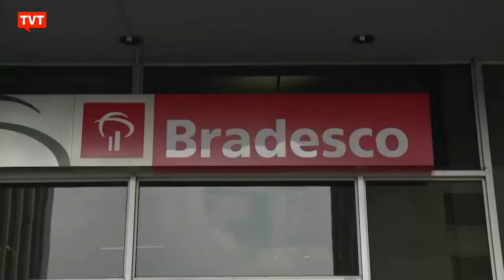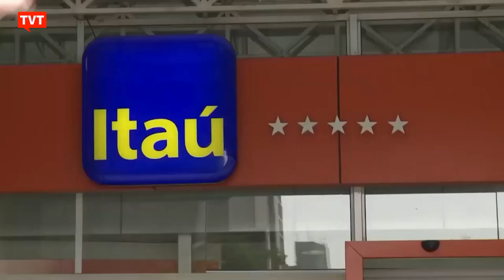Haddad: crédito barato está "na ordem do dia"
Depois de participar de um encontro promovido pela Federação Brasileira de Bancos, o ministro da Fazenda, Fernando Haddad, destacou a necessidade de melhorar o ambiente do sistema de crédito no Brasil, afirmando que a questão da oferta de crédito barato "entrou na ordem do dia".